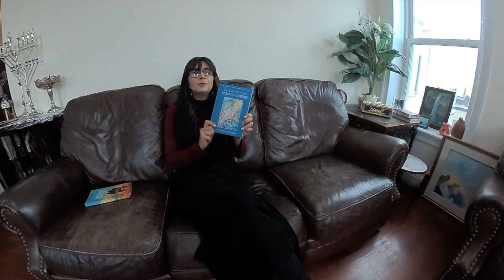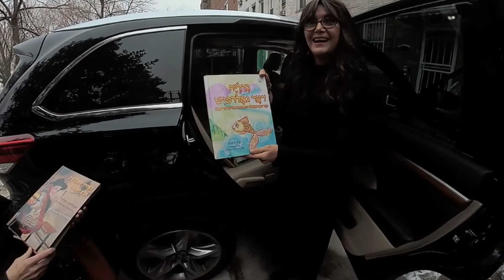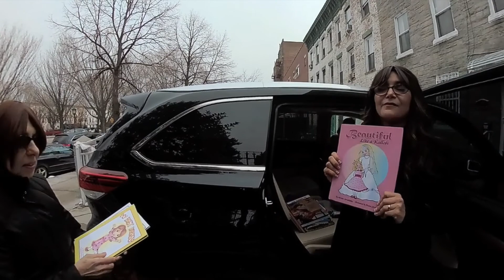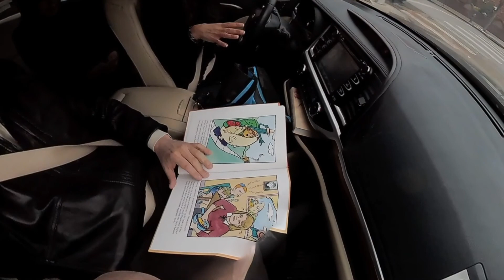Rabbi Chaim Miller chats with author Miriam Yerushalmi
An intimate conversation with author Miriam Yerushalmi who has just published a series of adult and children's books with self-help themes.